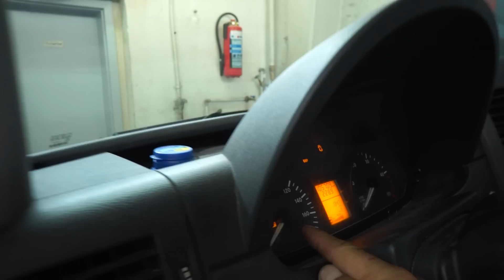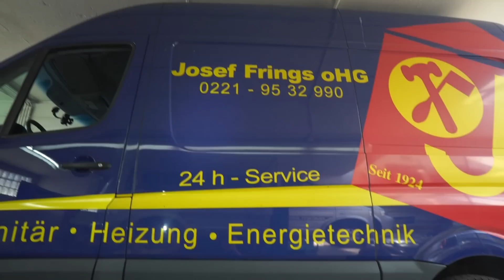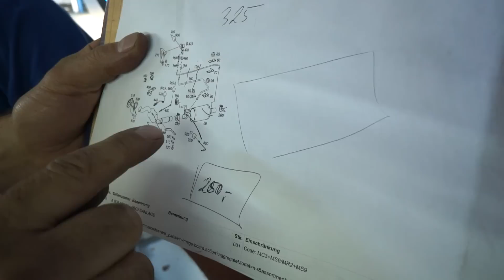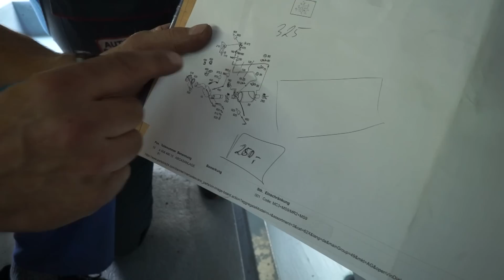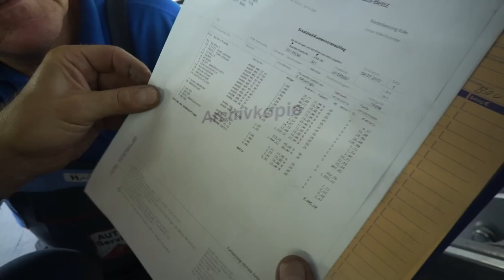Die Autodoktoren - Neues aus der Werkstatt #9 - MB Sprinter / VW T5 / VW Golf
Kurioses aus dem Werkstattalltag: Federbruch, abgerissene Antriebswelle und ein Fall für die Polizei.